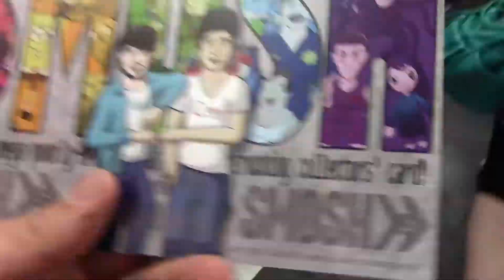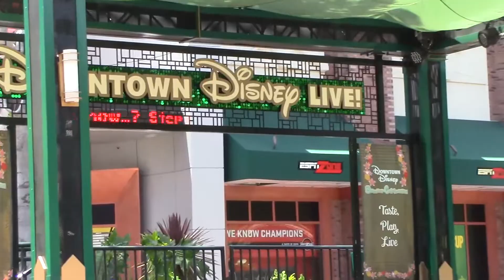Check out Vidcon with me: Registration day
A recap of registration day at vidcon